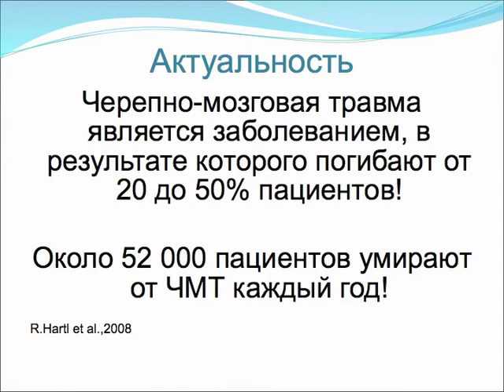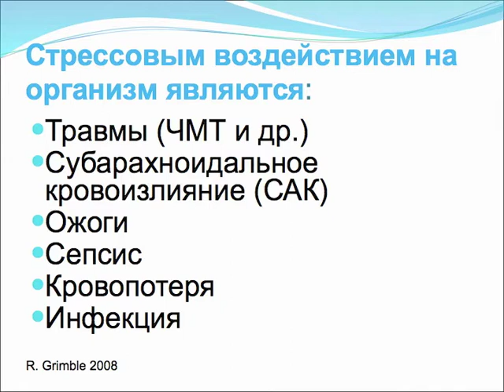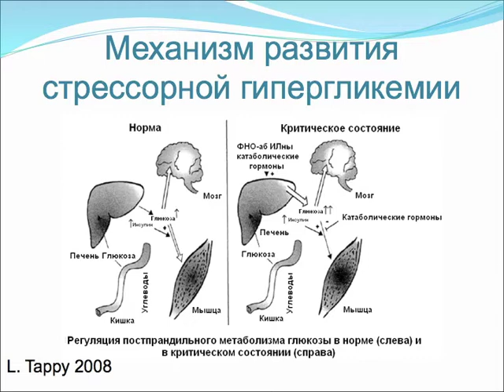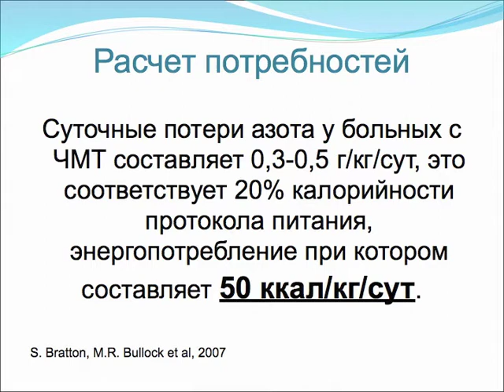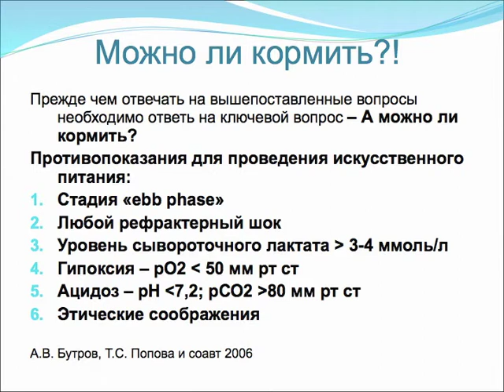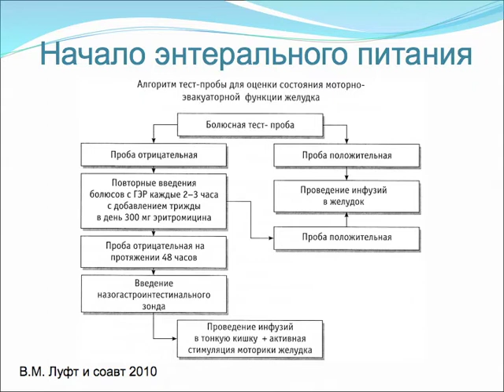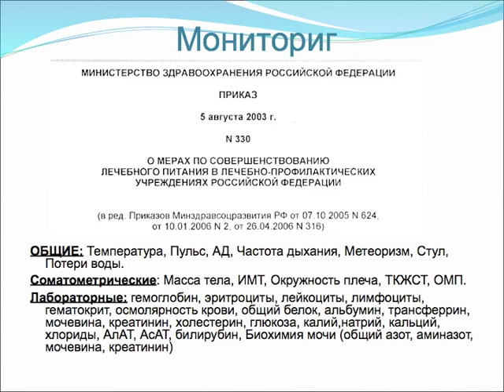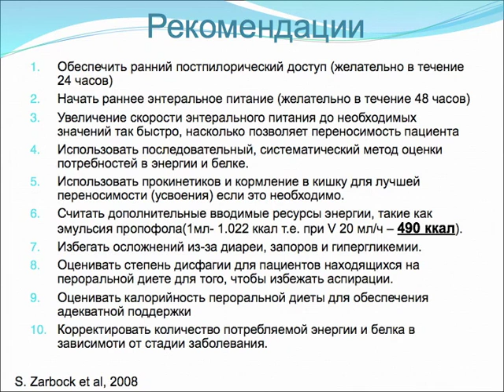Нутритивная поддержка пациентов в остром периоде ЧМТ